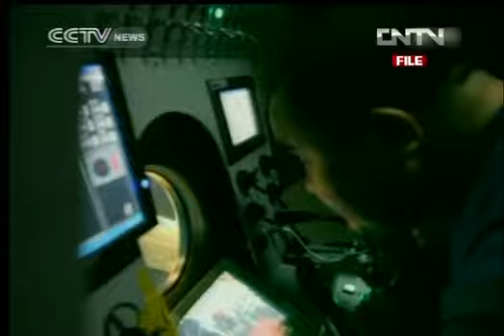CHINA'S JIAOLONG SETS NEW DEEP SEA DIVE RECORD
Chinese crew of the Jiaolong submersible surpassed the country's dive record by going deeper than 7,000 meters after a successful test dive in the Pacific Ocean on Sunday morning.